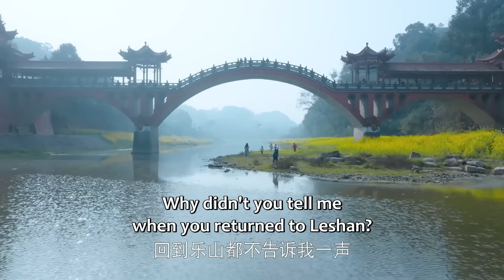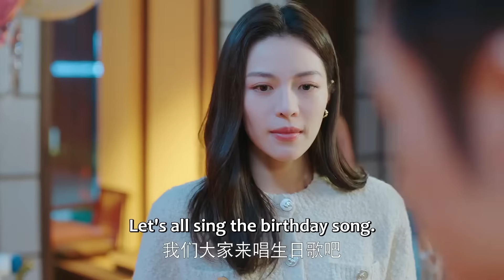Movie！丈夫瞞著妻子娶小三，不料婚禮當天妻子突然現身，當場捉姦狗男女！生活在别处的我